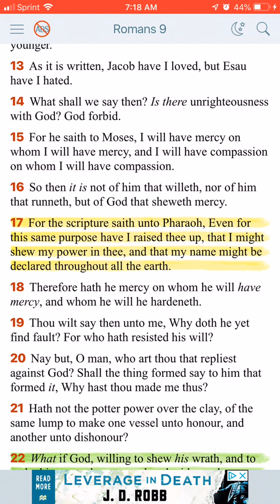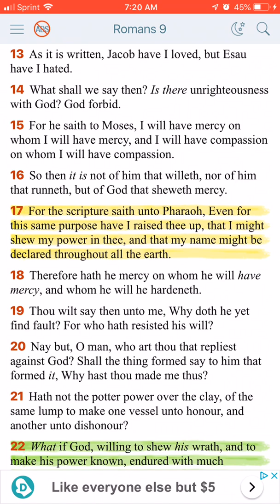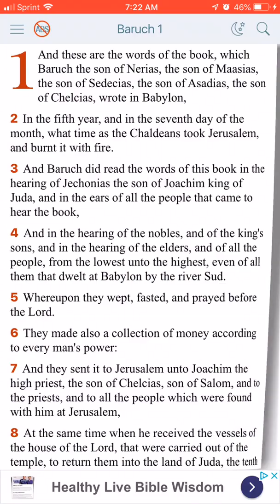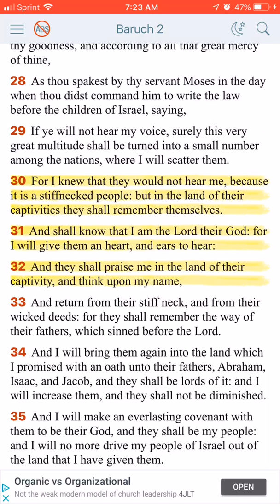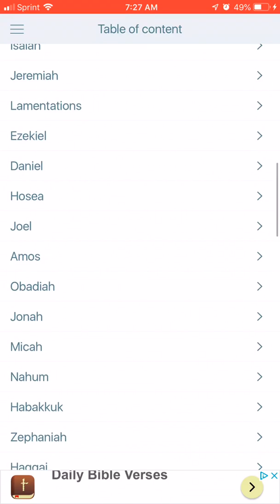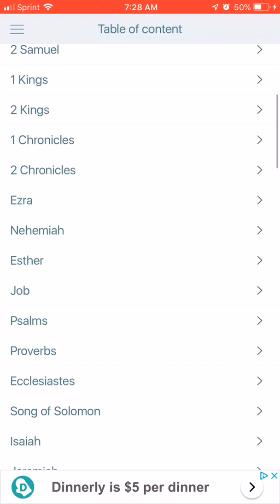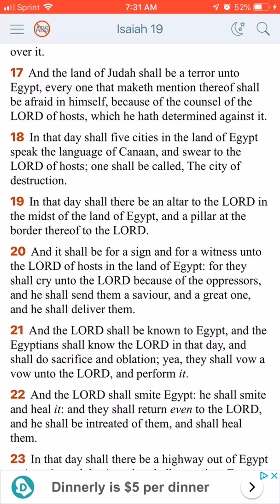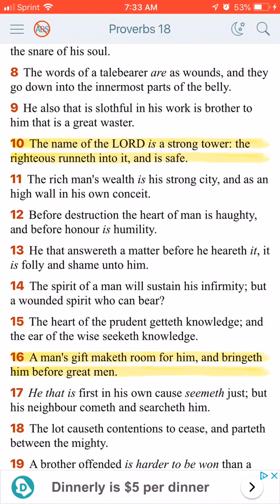We Have The Names For Salvation